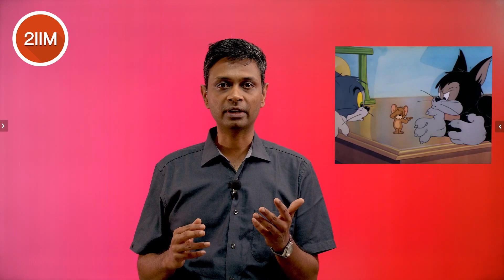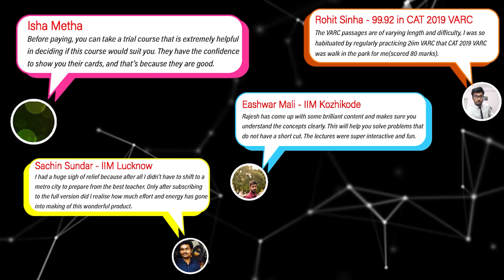How to choose between last 2 options in RC | CAT 2021 VARC | 2IIM CAT Preparation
Ever found yourself stuck between two identical options in VARC after easily eliminating the other two options ?
Among these two options, do you look to choose the right option or to eliminate the wrong option ?

Join Rajesh, CEO-2IIM, as he guides you on how to approach the answer when you find yourself struggling among two very similar options in VARC.